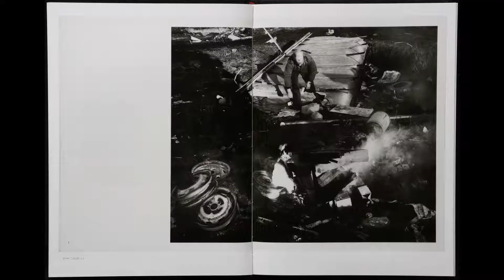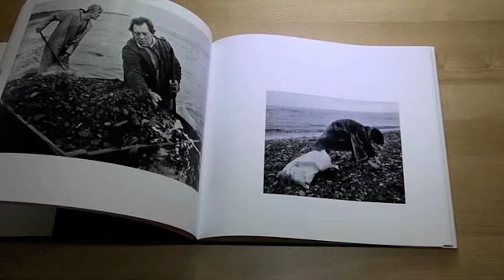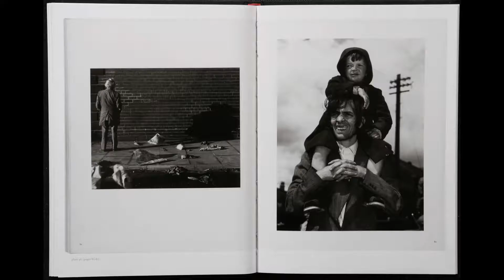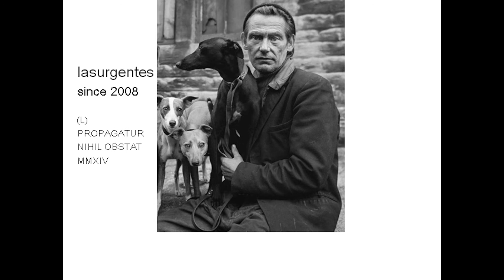lasurgentes657.-chriskillip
chris killip